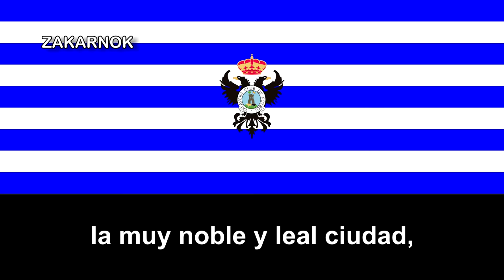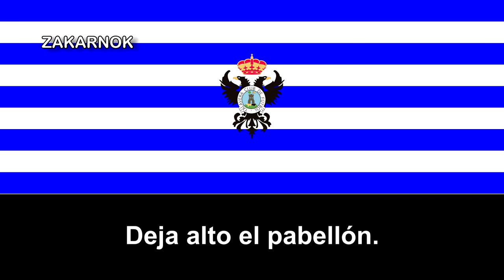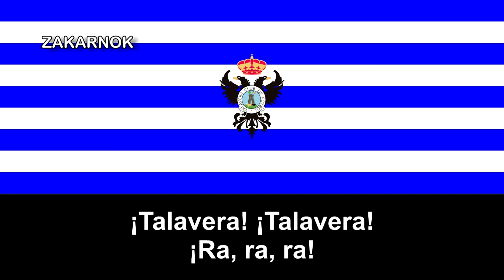Himno del CF Talavera de la Reina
El Club de Fútbol Talavera de la Reina es un equipo de fútbol español, de Talavera de la Reina. Es un club nacido tras la desaparición del histórico Talavera Club de Fútbol, del cual hereda sus aficionados, sus colores, su escudo y su cantera, incluyendo el himno.

A pesar de haber "refundad" recientemente en 2011, no tardó muchas temporadas en alcanzar a la Segunda División B.